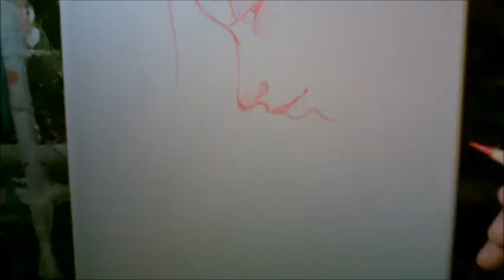part one/tattoo girls time lapse/sketching/educational film edit